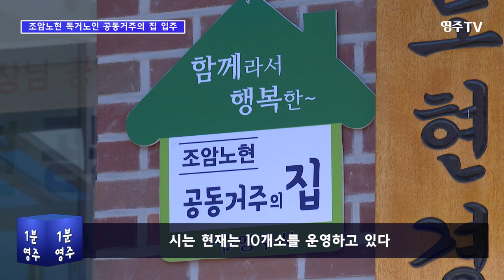외롭지 않은~ 공동거주의 집으로 이사왔니더~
영주시는 지난 1일 공동체형 주거모델 조성을 위한 ‘휴천3동 조암노현 독거노인 공동거주의 집’ 입주 환영행사를 가졌다
휴천3동 조암노현 공동거주의 집에서는 5명의 여성 어르신들이 함께 거주하며 생활하게 된다